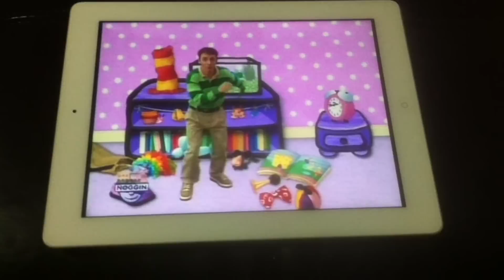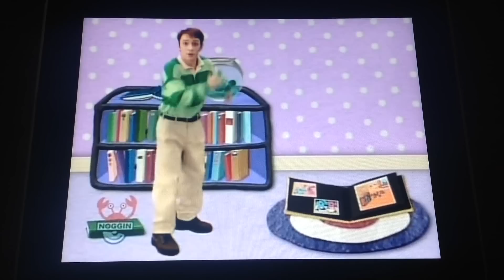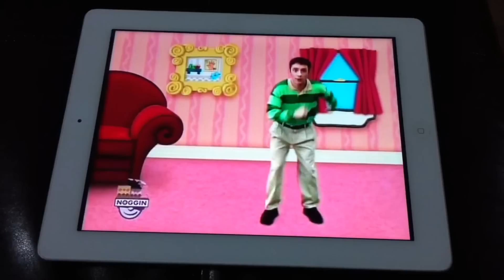Blue's Clues Skidoo Segments (Steve and Joe) - Shortened Segments